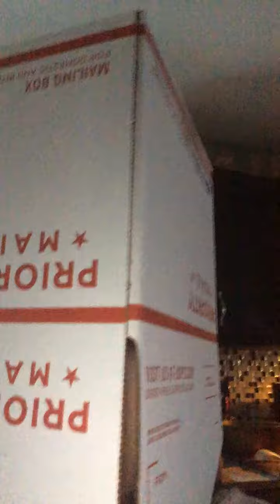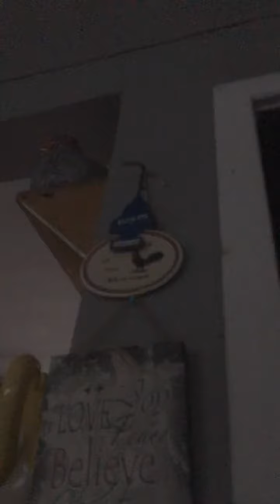January 10, dwet2020